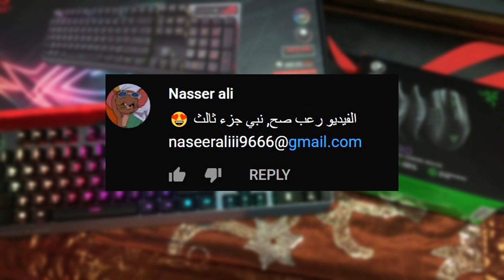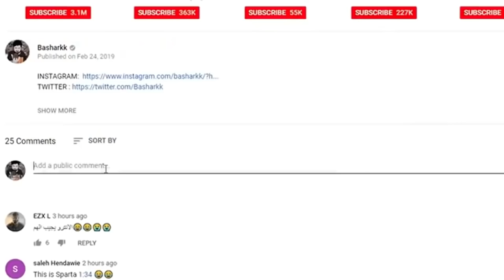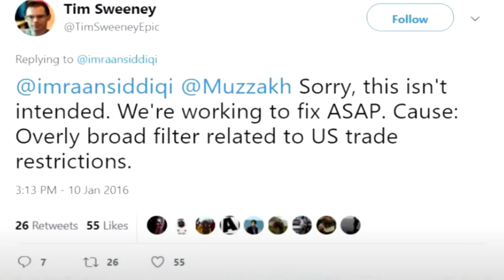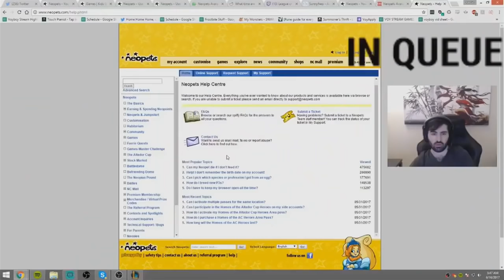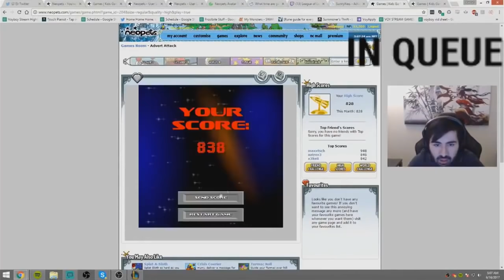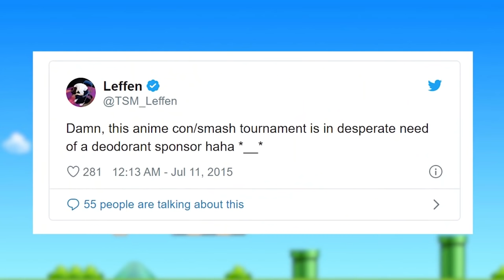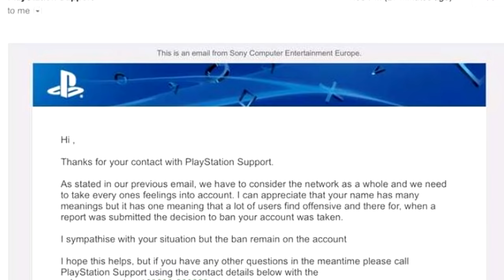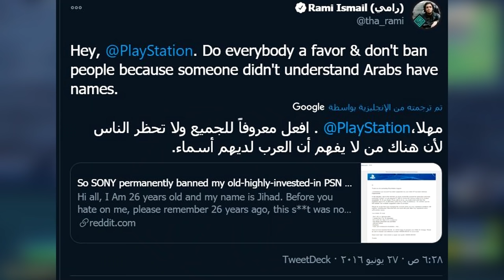عشرة أشخاص جاهم باند في الألعاب لأسباب غبية لا تصدق! 👎🤦‍♂️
المقدمة و القيف اواي  (0:00)
التوب 10  (2:52)